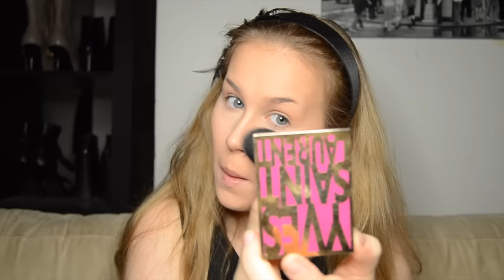1920's Makeup Tutorial, Flapper Girl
Hey Guys!

Here is a makeup tutorial inspired by the glamorous 1920's. This is a perfect makeup look for the upcoming christmas season or for a theme party. Hope you enjoy!

Products Used:

Mac Prep and Prime

Carmex Lipbalm

Lumene Under Eye Brightener

Rimmel Natural Bronzer, 022 Sun Bronze

Make Up Store Microshadow, Smog

We Care Icon Shimmer Highlight

Make Up Store Marble blush, Breccia

Anastasia Beverly Hills Dip Brow, Taupe

Urban Decay Smoky palette

YSL Palette City Drive

Duo Eyelash clear adhesive

Make Up Store Lip Liner, Frosted Berry

Make Up Store Lipstick, Explosion

Tools used:

Sephora 22 All over shadow brush

Kicks Blending brush

GOSH 348 Eyeshadow brush

Nucode Miracle Makeup Blender

Duroy 8 Concealer brush

Riitta Vaara Angled eyebrow brush

Powder brush and powder puff by Duroy

Urban Decay Smoky palette brush for nose contouring

Duroy Fan Brush

Duroy small eyeshadow brush

Crazy in love (Kid Koala Version)